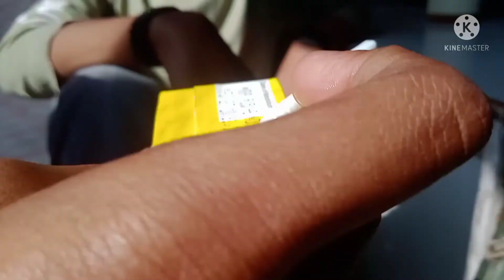College Mein Kiya Kursi Race 😅😅 (Vlog 37)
Hey guys Iam Vlogger from Delhi. My name is Aryan Kapoor & I make Lifestyle Vlogs.
Cameraman - Aryan Kapoor
Edit - Aryan Kapoor